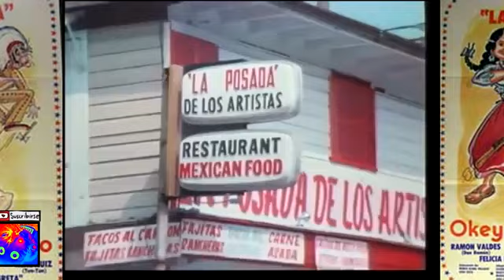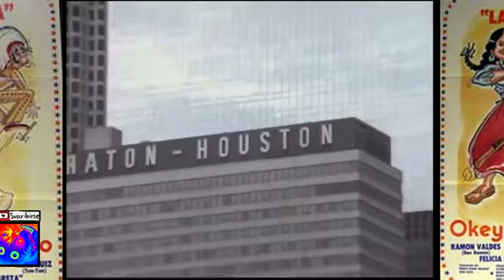Okey , Míster Pancho (1981) - Pelicula Mexicana Completa..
María Nicolasa vive con su abuelo en un rancho enclavado en la sierra. Allí cae una avioneta y ella decide ayudar al piloto herido, Franky, que transportaba un contrabando de diamantes. Mientras Franky se repone, él pide a María que viaje a Houston a entregar los diamantes diciéndole que son medicinas para su mamá, aunque sólo quiere que lleguen a tiempo a su destino para que la mafia no dañe a su familia.
Al no tener pasaporte ni visa María tiene que pasar a Estados Unidos como indocumentada, pero antes conoce al jefe de
(Apaches Jicarillas) de tribu pluma blanca "Chivo Loco", quien quiere convertirla en su quinta esposa.
Cuando María llega a Houston, se da cuenta de que todo es un engaño por parte de Franky y que a su vez, ella estaba enamorada de él.

Pelicula de Comedia / Aventura de 1981..

Reparto:

María Elena Velasco
Ramón Valdés
Bob Nelson
Armando Soto La Marina
Felicia Mercado